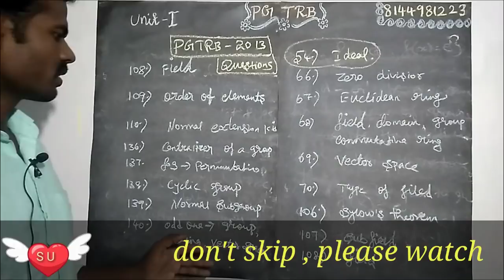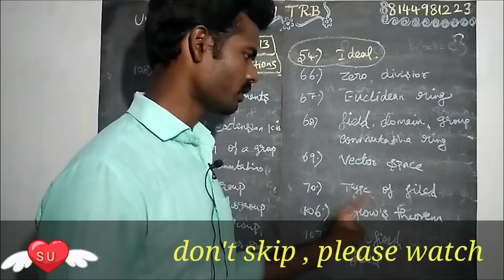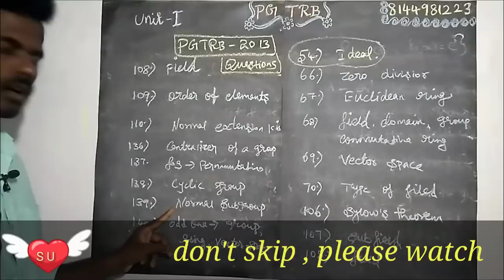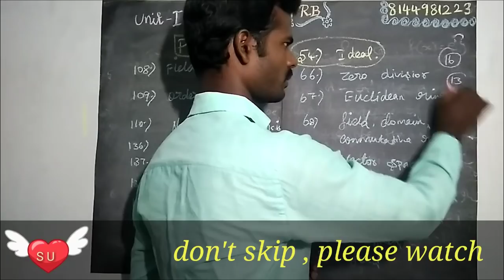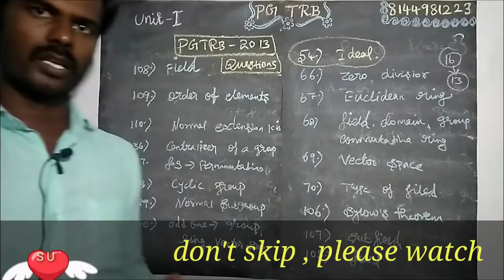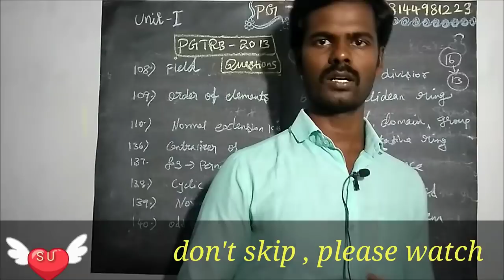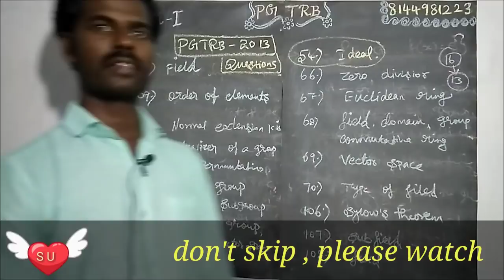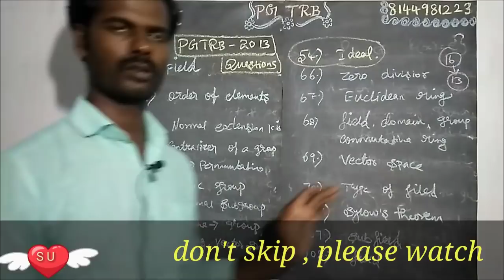PGTRB Maths unit -1 blueprint questions in2013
2013 question papers unit 1 question type